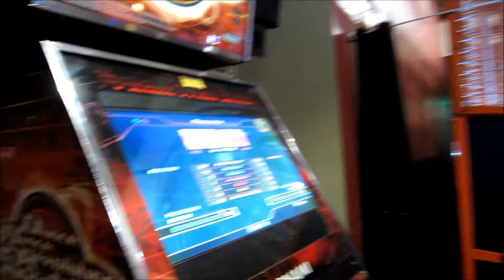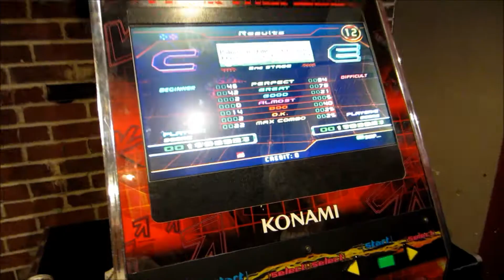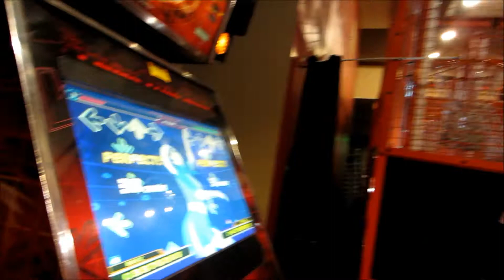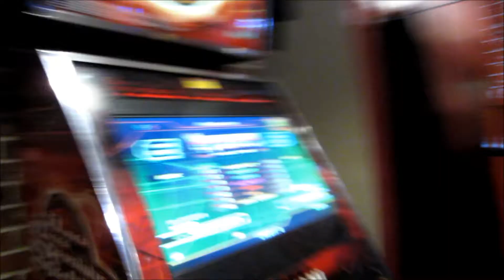4/20/14 Dance Dance Revolution Kill Me Now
I got to go to Sakura-Con!  Yes!  I ran into a bunch of friends later in the night.  As you can tell, I'm not good at DDR so I don't like it.